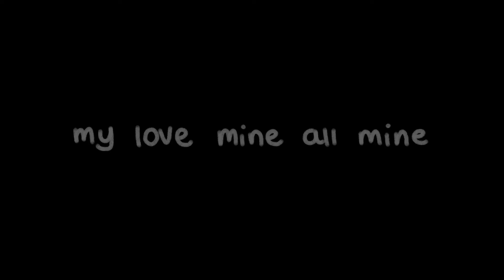my love mine all mine // [VENT]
identity of one person hidden

i think this vent was a bunch of stuff mixed together, so the meaning behind it might be hard to figure out? idk, it’s mostly about disconnection and loneliness (+ wanting actual reciprocated love) though

i don’t really have much to add, this stuff still hurts